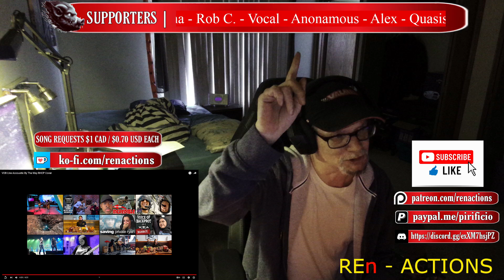Voice Of Baceprot - By The Way (Acoustic RHCP Cover) [FIRST TIME REACTION]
Piri from REn-ACTIONS reacting to VOB doing the song By The Way